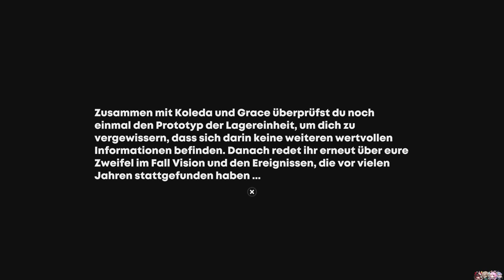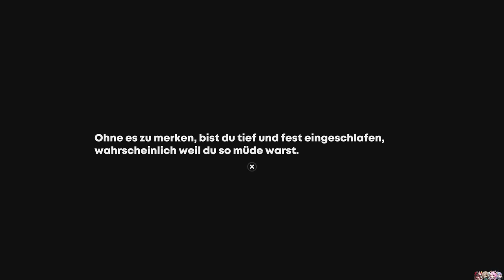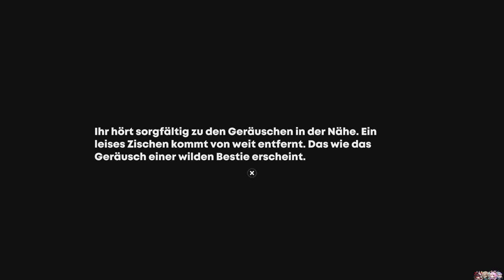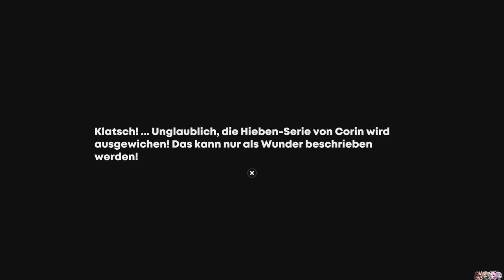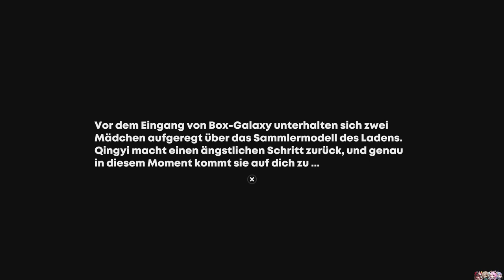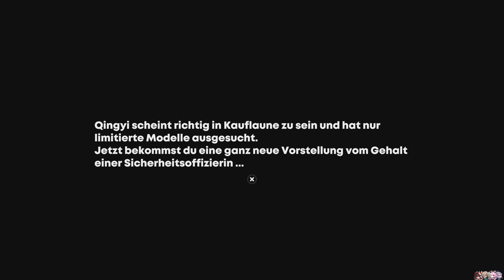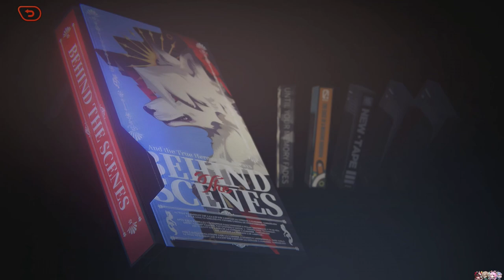DIE TWINS [ZENLESS ZONE ZERO] #28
Um Axel aus Kingdom Hearts 2 zu zitieren:...Zwei!?